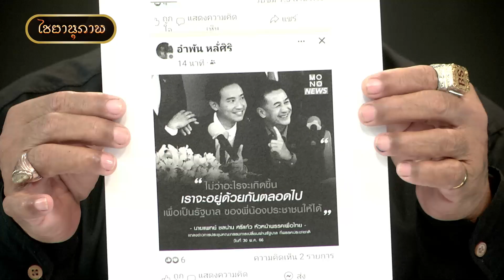หักหลังเพื่อน-ทรยศประชาชน | ไชยานุภาพ 19 สิงหาคม 2566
ไชยานุภาพ 18 สิงหาคม 2566

ร่วมสนับสนุนรายการไชยานุภาพได้ที่
เลขบัญชี 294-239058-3 บุญเลิศ เรื่องทิม